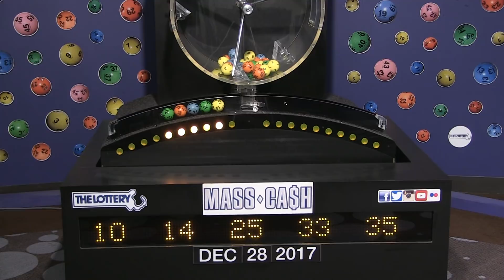Mass Cash Game Drawing: Thursday, December 28, 2017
The official winning numbers in the Mass. State Lottery's Mass Cash Game drawing for Thursday, December 28, 2017 are:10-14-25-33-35.